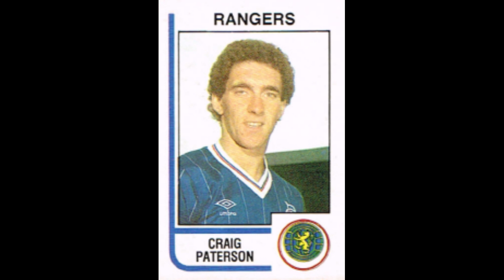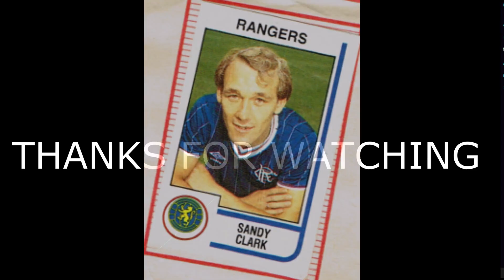STICKERS PANINI SCOTTISH CHAMPIONSHIP 1984 GLASGOW RANGERS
We present to you the FC Rangers Team for the Scottish Championship Season 1983-84

Video le stickers.
Bidh sinn a’ toirt thugaibh Sgioba FC Rangers airson Seusan Farpais na h-Alba 1983-84
  Faigh tlachd às!!